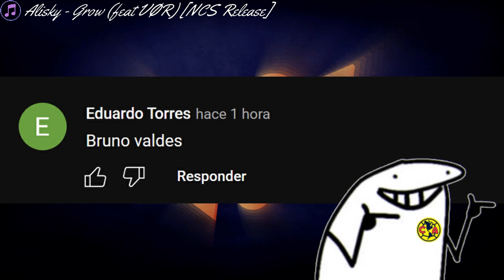¡BAÑOS HABLA SOBRE REFUERZOS!💥 ¿SE VA ROGER MARTINEZ?❌ GORRIARAN y MAS.🦅| NOTICIAS del AMERICA 2022✅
¡BAÑOS HABLA SOBRE REFUERZOS!💥 ¿SE VA ROGER MARTINEZ?❌ GORRIARAN, ACEVEDO y más..🦅| NOTICIAS del AMERICA 2022✅

▷¡VIDEO RECIENTE!

0:00 Intro
0:16 Temas
1:07 Redes y Grupos
1:22 Trivia
1:53 Álvaro Fidalgo
3:59 Guillermo Ochoa
4:59 Los Refuerzos
6:45 Miguel Layún
7:26 Jürgen y Layún
8:51 Bruno y Roger
10:33 Carlos Acevedo
10:56 Fernando Gorriarán
11:14 Diego Lainez
11:29 América Femenil